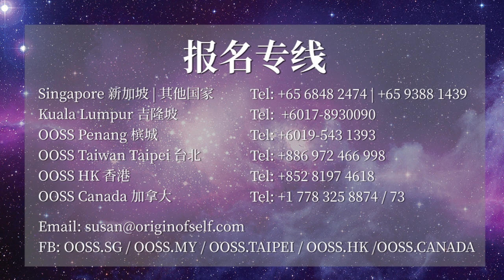一命二运三风水！改变风水等于改变命运？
出自《风生水起好运来 — 如何利用风水改造命运？》